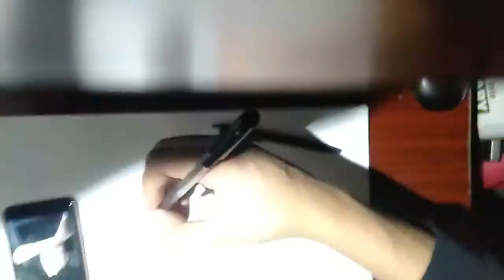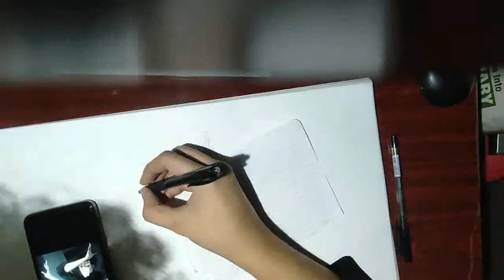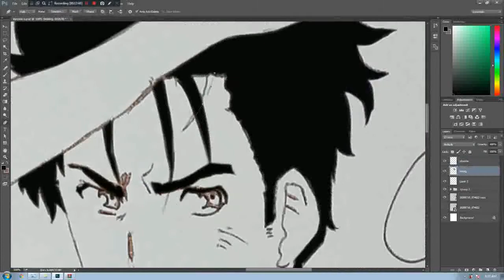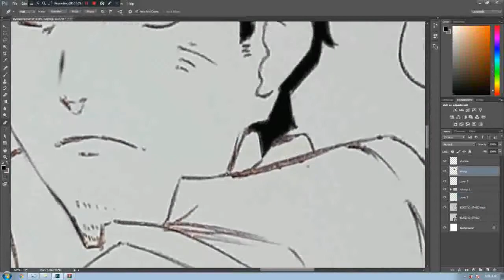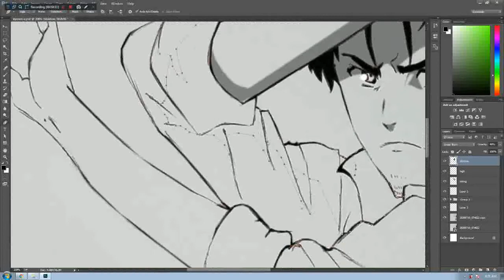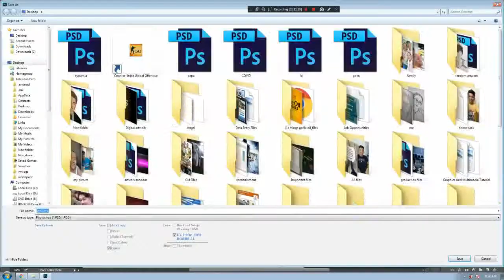Steins Gate - Okabe Rintarou | SpeedDrawing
Tools: Ballpen, sketchpad and photoshop